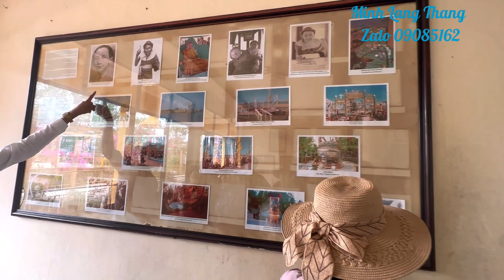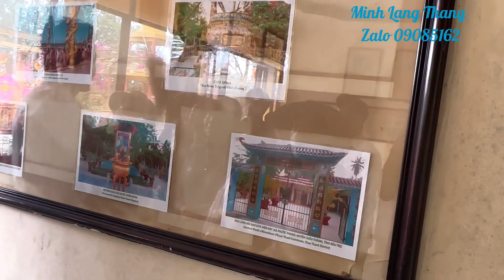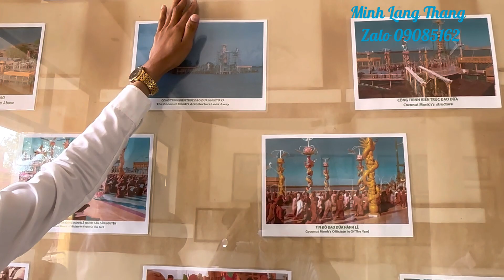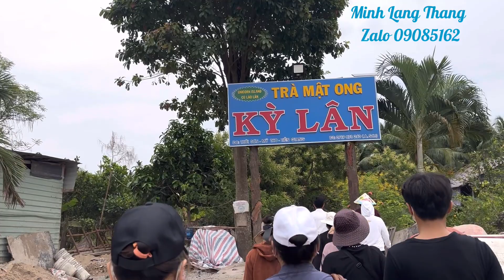Sông Nước Hữu Tình-MêKông Tứ Linh Minh Lang Thang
Tham quan tứ Linh  Long,Lân,Qui ,Phụng